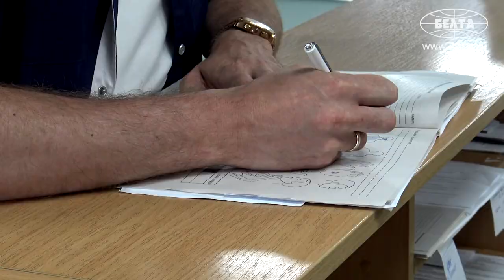"Каждые полчаса бегаешь к пациенту и спрашиваешь, как у него самочувствие!" // Комбустиолог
Когда медицина становится призванием? Чем отличается лечение ожоговых пациентов от обычной хирургии? Снится ли врачам работа? В День медика съёмочная группа БЕЛТА пообщалась с деканом хирургического факультета Белорусской медицинской академии последипломного образования, главным комбустиологом Минздрава Алексеем Часнойтем.